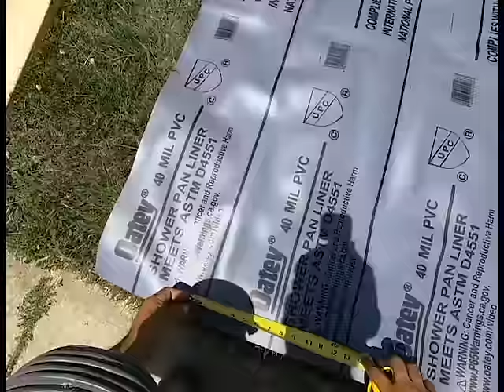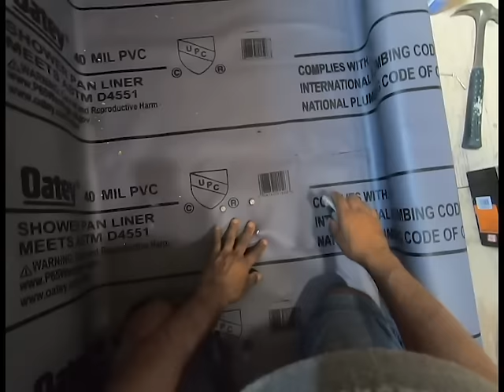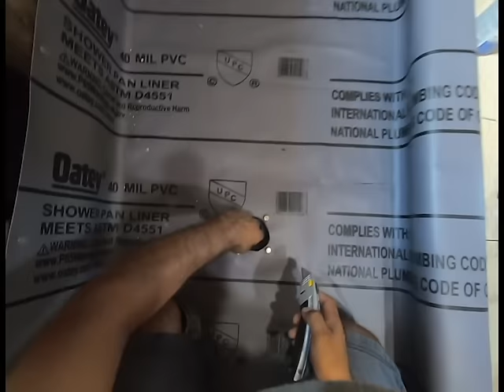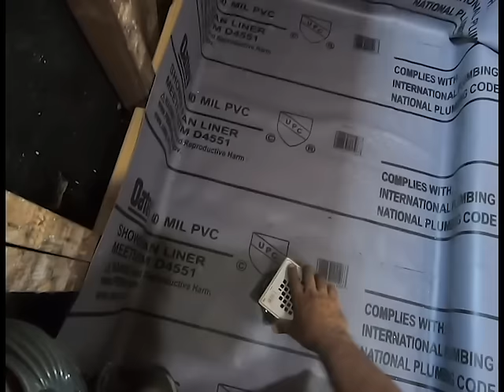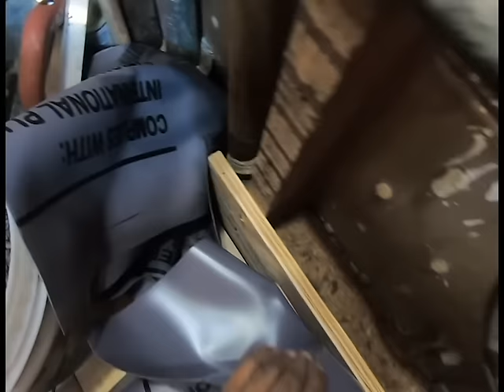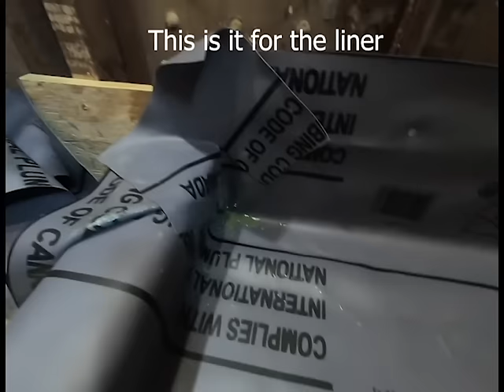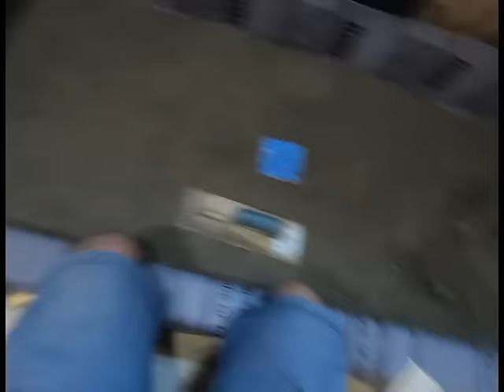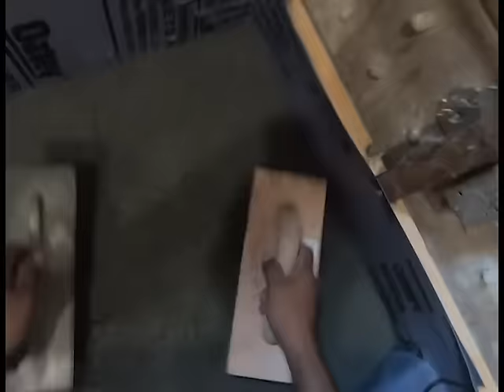INSTALACION DE LONA EN SHOWER Y MUD / SHOWER LINER AND MUD INSTALLATION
STEP BY STEP HOW TO INSTALL A SHOWER LINER AND MUD A PAN
APRENDE A INSTALAR LA LONA DE EL SHOWER Y A INSTALAR MUD JOB